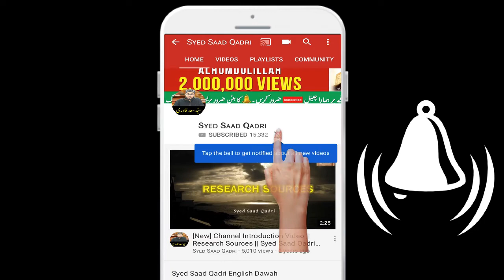Yousuf AS Part 10 | Qasas ul Anbiya Series